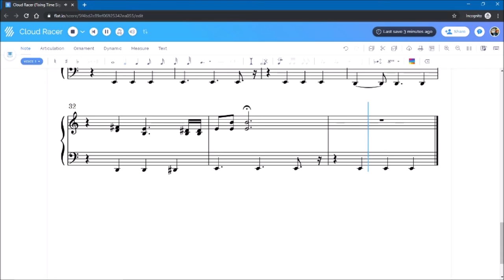Cloud Racer (piano)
I tried composing something for the first time. This is my attempt at making something that sounds heroic